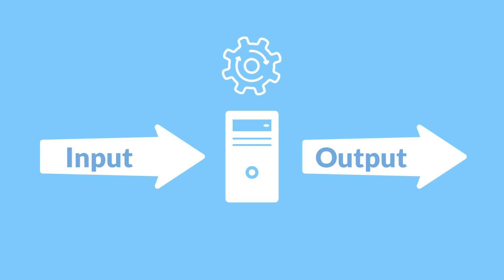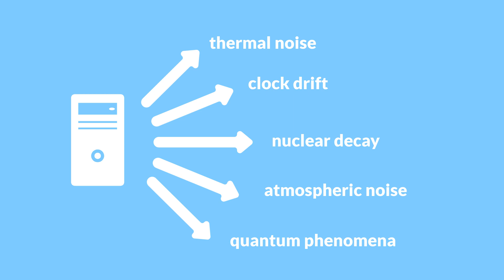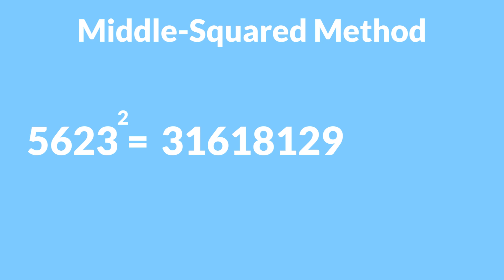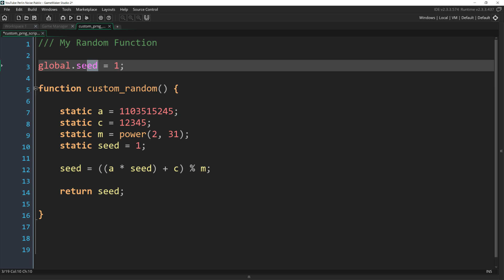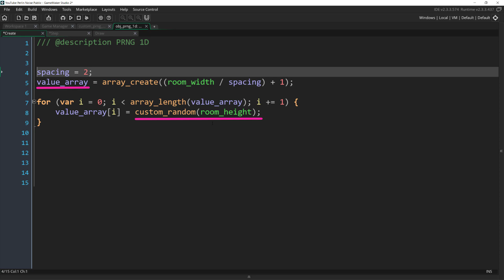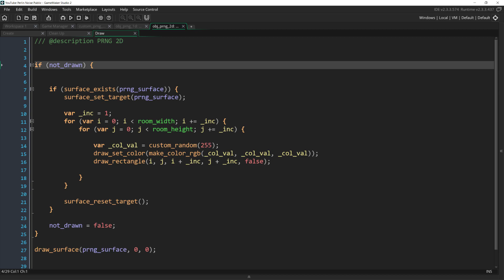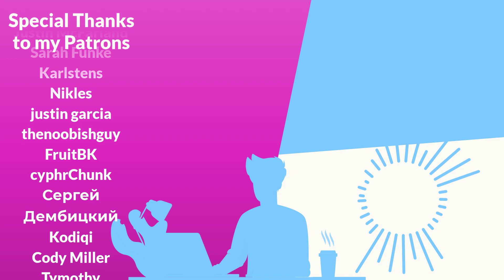PRNGS in GameMaker Studio 2.3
A tutorial on how computers generate random numbers and why that fact is important to know.

Outline
0:00 Why does it matter?
0:31 How do computers create randomness?
2:10 The Middle-Square Method
2:40 Coding a PRNG
5:23 Visual Examples of the PRNG
6:05 This PRNG is bad!